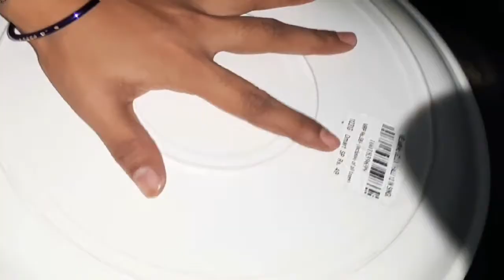Cake making at Home - Suji Cake RavvaCake in Telugu . కేక్ మేకింగ్ It's like Sponge - Love to Eat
🎂 It's easy to make Cake at Home . All Cake Making Ingredients are Easily available .
You can easily prepare it for
You Love it 🎂
Sponge cake

ఇంట్లొ నె కేక్ తయారు చేసి తినండి